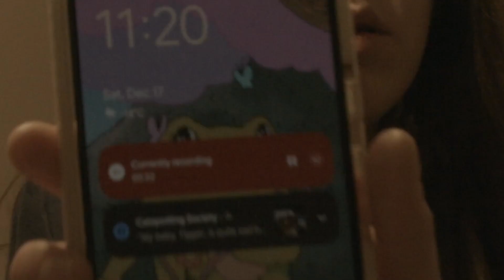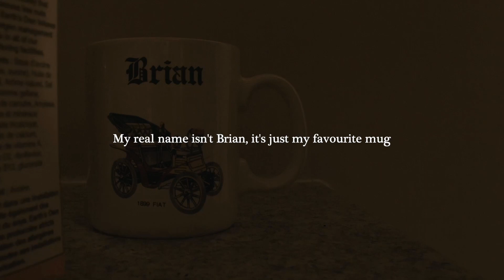My Post-Credit Grievances for Al Pacino and the Dunkaccino That Never Was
hello internet people, major Jack and Jill (Adam Sandler's award-winning comedy for the ages and american thanksgiving/Hanukkah film extravaganza) spoilers ahead. this is a late-night, coffee making, Dunkaccino-less, unscripted video just in time for the holiday season so watch it with your family, please.

stay safe and take care of yourselves and thank you for being here.

This video falls within the criteria for Fair Dealing.